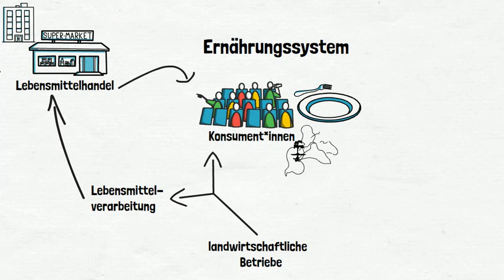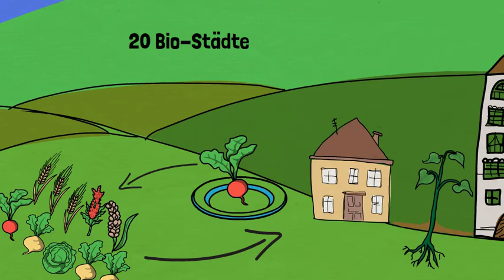Gerecht, gesund, global - unser Ernährungssystem mitgestalten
Wer entscheidet eigentlich darüber, was bei uns auf dem Teller landet? Wer bestimmt die Spielregeln in unserem Ernährungssystem? Und ist das in Ordnung so? Wir wollen mit denjenigen ins Gespräch kommen, die sich für eine sozialgerechte, umwelt- und klimafreundliche Ernährung einsetzen. Und mit denen, die sonst viel zu selten zu Wort kommen.

Unter dem Motto „Ernährung & Demokratie - Gerecht, gesund, global“ lädt euch INKOTA zusammen mit der AgrarKoordination, FIAN und dem Netzwerk der Ernährungsräte zu drei Veranstaltungen ein, bei denen ihr mitreden könnt!

Seit 50 Jahren kämpft INKOTA gegen globale Missstände und bringt die Verantwortlichen zum Handeln. Unterstütze unsere Arbeit mit einer Spende